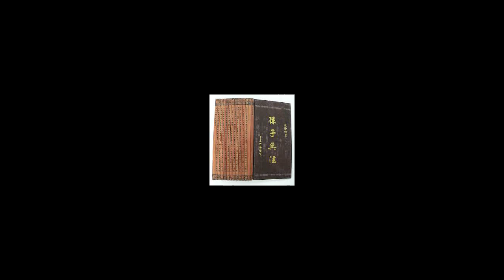The Art of War | Chapter 9 and 10 | English | Audio | by Sunzi | translated by Lionel Giles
The Art of War is an ancient Chinese military treatise dating from the Late Spring and Autumn Period (roughly 5th century BC). The work, which is attributed to the ancient Chinese military strategist Sun Tzu ("Master Sun", also spelled Sunzi), is composed of 13 chapters. Each one is devoted to an aspect of warfare and how it applies to military strategy and tactics. For almost 1,500 years it was the lead text in an anthology that would be formalised as the Seven Military Classics by Emperor Shenzong of Song in 1080. The Art of War remains the most influential strategy text in East Asian warfare and has influenced both Eastern and Western military thinking, business tactics, legal strategy, lifestyles and beyond.

This video: Audio content in this video is a Librivox recording. All Librivox recordings are in the public domain. For more information or to volunteer visit librivox.org.